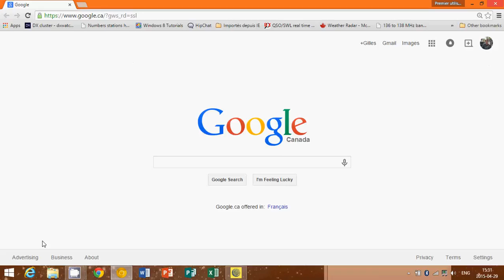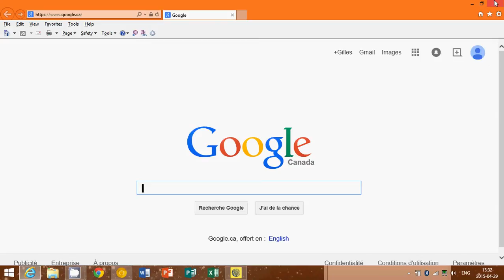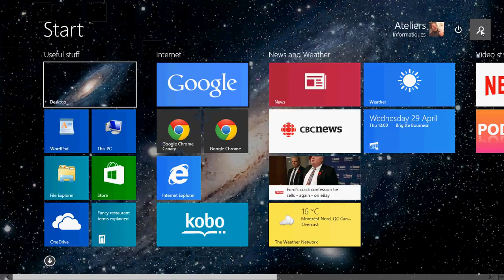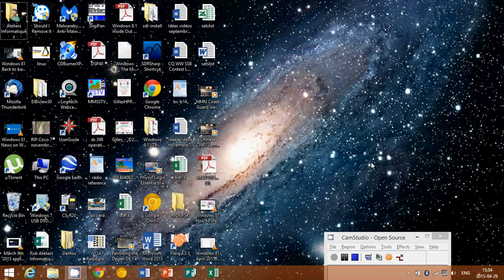Windows 8.1 How to disable hot corners disable charms bar disable app bar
How to disable the hot corners in Windows 8.1 to prevent charms and app bar from showing up when not needed